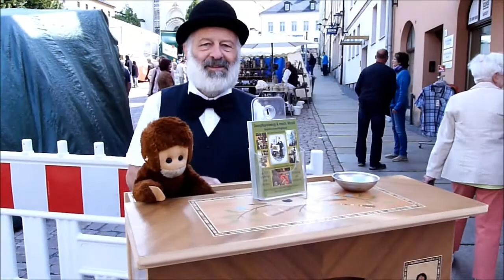Шарманщик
На многих праздниках этот шарманщик радует людей своей прекрасной музыкой , всегда весел и общителен . Под шарманку исполняет замечательные песни